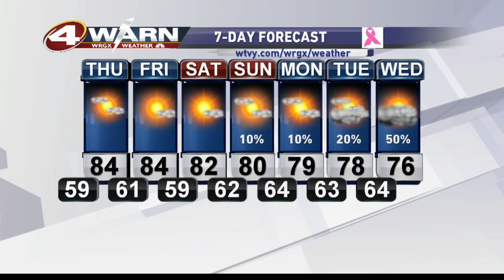Wednesday Afternoon Weather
WRGX First News at 4 Weather